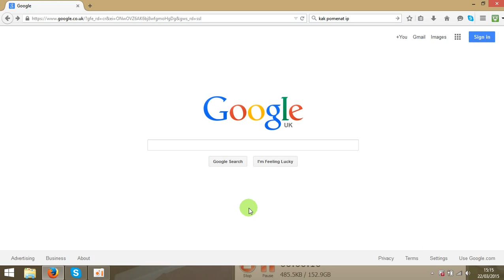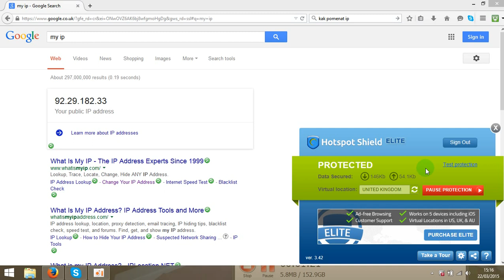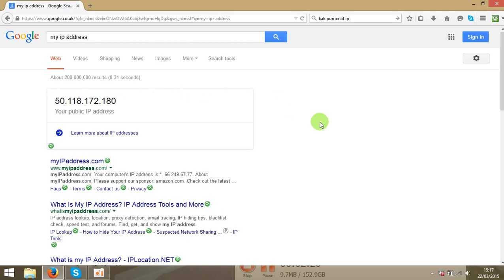HIDE IP Adress 5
How to Hide IP address Easy Step by Step